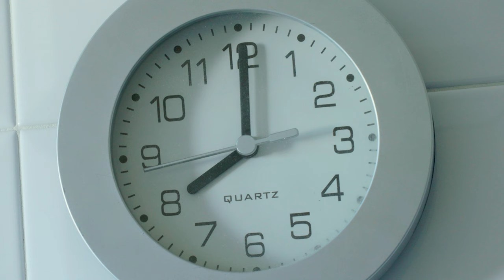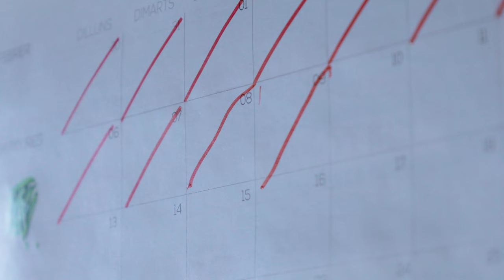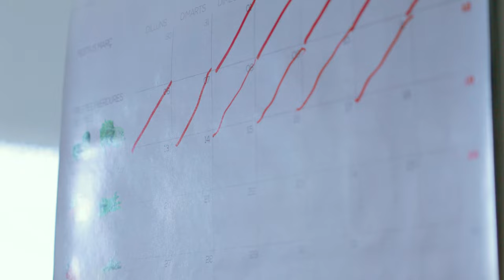JAM | 4k Short Film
Grabing the bread from the cupboard, toasting it in the toaster, spreading the jam on it, eating the toast and marking the day on the calendar. The daily 8am routine. The same every day, having toast with jam for breakfast. But what if one day the slices of bread run out?

A Short film by Möyti Artist / Esther Ebale

Filmed with Canon RP 4K

Esther Ebale